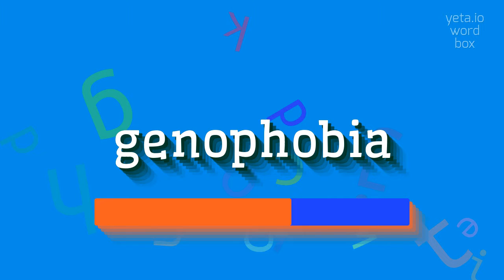How to say "genophobia"! (High Quality Voices)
Watch in this video how to say and pronounce "genophobia"!